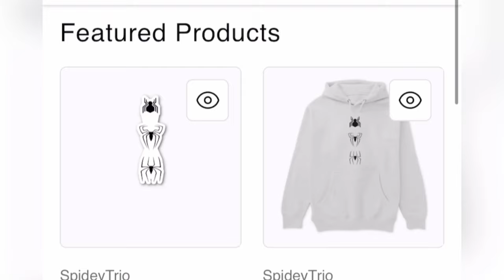DEADPOOL & WOLVERINE DISNEY PLUS RELEASE DELAYED!? | Marvel News, Marvel Rumors, Marvel Deadpool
⚫ SOCIAL MEDIAS-